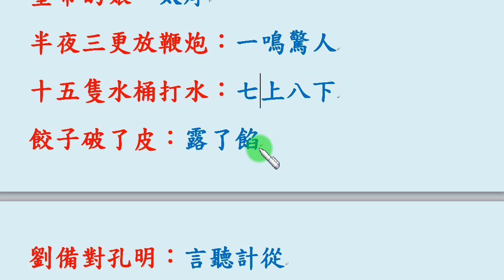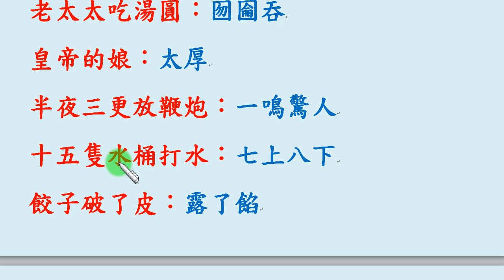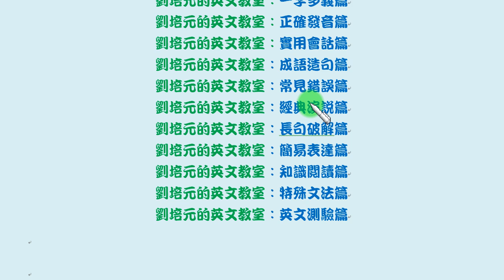中文歇後語8-6：聊聊以下的歇後語 (或稱俏皮話) 例如「餃子破了皮：露了餡」、「半夜三更放鞭炮：一鳴驚人」、「皇帝的娘：太厚」、「刀切豆腐：兩面光」、「關公面前耍大刀：不自量力」...